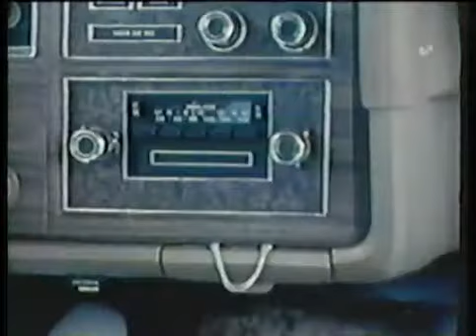MARTIN VALIENTE LA PELICULA PARTE 3 FINAL